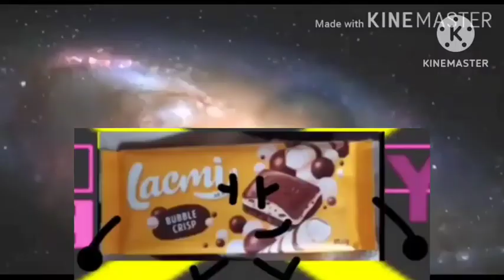New Black Hole Add Round 1 (Final Scene)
Credit To @PlasmaDarkness The Object Thingy Returns